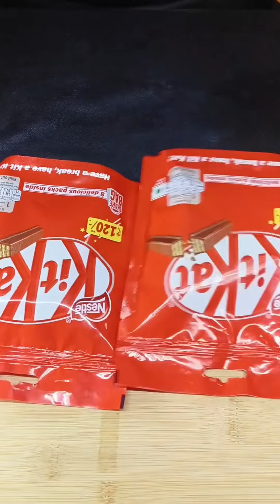Top 3 chocolates milk shake | ASMR Cooking | ✓ { FoodieCookingofficial }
Top 3 chocolates | FoodieCookingofficial |